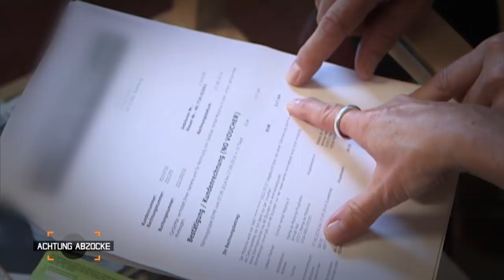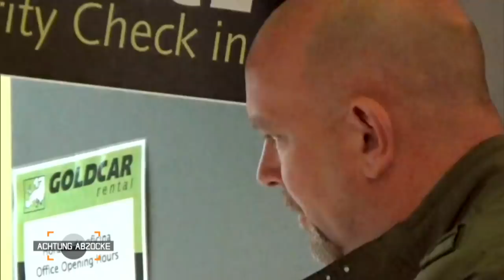"Doppelt so teuer!" Mietwagen-Schnäppchen wird zur WUCHER-Falle | 1/7 | Achtung Abzocke | Kabel Eins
Für Peter Giesel und sein Team geht es nach Spanien! Das erste Ziel: Mallorca! Seit Jahrzehnten die Lieblingsinsel der Deutschen, nur zwei Stunden Flug und man ist direkt in Palma. Mittendrin im Urlaub angekommen ist man auf Knopfdruck gefühlte Lichtjahre entfernt von Stress und Alltag. Rund 9 Millionen Deutsche bereisen Mallorca jedes Jahr, sodass die Baleareninsel liebevoll zum 17. Bundesland Deutschlands erklärt wurde. Doch Sonne, Strand und Palmen ziehen auch Schattenseiten an: Mallorca ist ebenso eine Insel mit knallharter Prostitution, schwindeligen Straßenhändlern und überzogenen Preisen, Handel mit falschen Markenklamotten, sowie Abzocke bei Mietwagenbuchungen!

► Hier geht's zur Playlist mit allen Clips der Folge "Urlaubsbetrügern auf der Spur: Spanien"